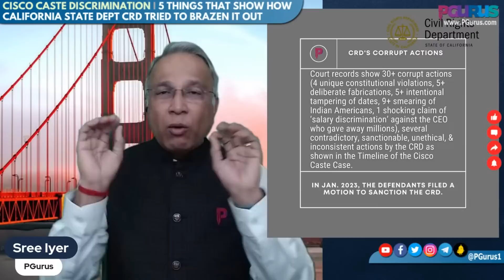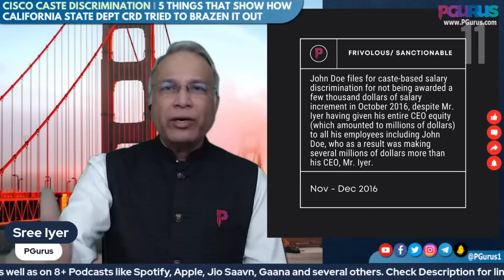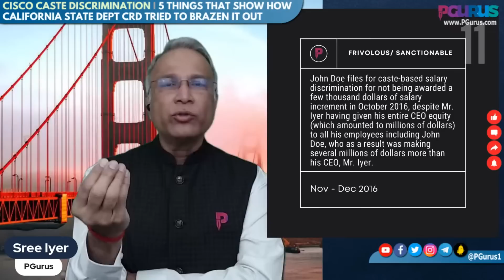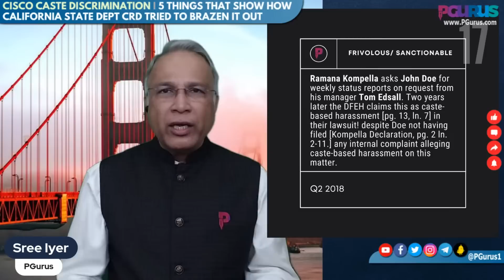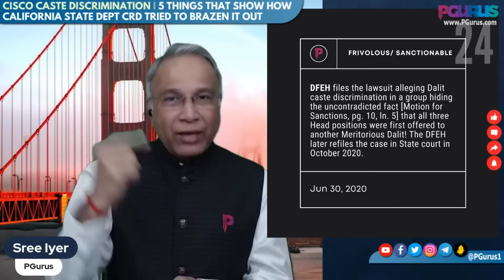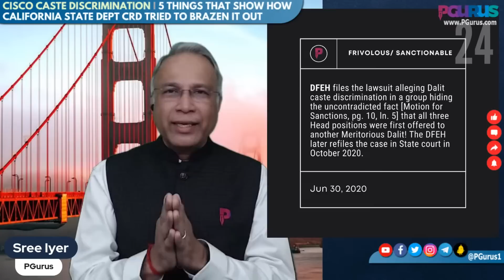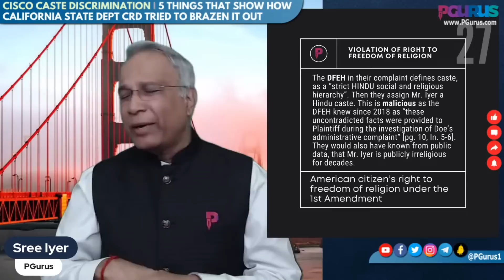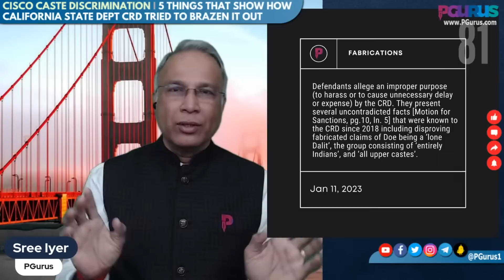Cisco Caste Discrimination - 5 things that show how California State Dept CRD tried to brazen it out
3. Sundar Iyer's Stanford webpage

00:00 - Intro
03:10 - 5 reasons why caste discrimination case was bogus
14:20 - Violation of right to freedom of religion
20:35 - Do you think this episode will have an impact on hiring Indian American of a complaining nature in future?
22:47 - Upto 950$ of grocery theft is allowed in CA, is that the reason why Walmart is closing down?
24:10 - Why so much of vitriol in US? Modi bashing going beyond limit, Rana Ayyub, ZooBair peddling lies
27:52 - How much was the raise (in USD) that John Doe wanted as a proportion to his net salary?
30:25 - Somewhere in the east wants to be superpower and with some Jaychands is destabilizing us
32:15 - How can I contribute to your work?
33:13 - Anything you want in support pls do listeners know